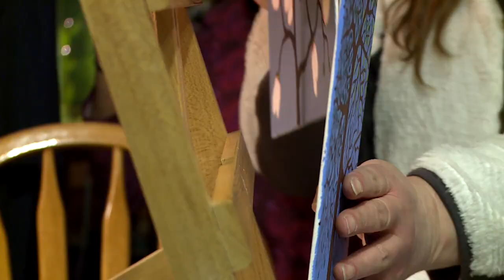Mouth painter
Man finds unique way of painting again